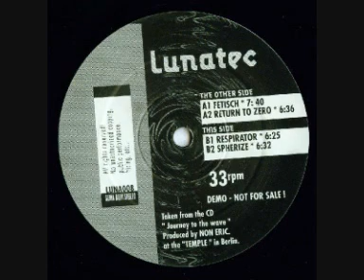Non Eric - Fetisch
Non Eric - Journey To The Wave E.P.

Label:Lunatec
Catalog#:LUNA 008
Format:Vinyl, 12", 33 ⅓ RPM, EP
Country:Germany
Released:1994
Genre:Electronic
Style:Trance
Credits:Producer - Non Eric
Notes:Prodúced at the "Temple" in Berlin
GEMA BIEM Stereo